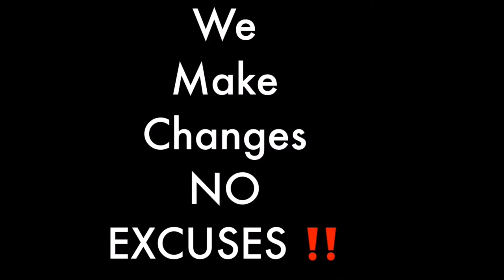Are blacks committing suicide more these days